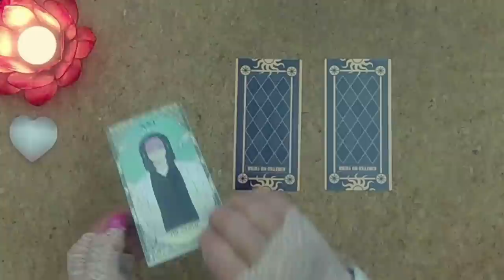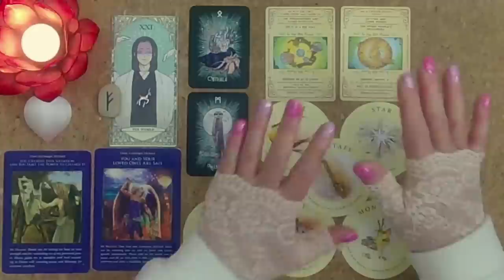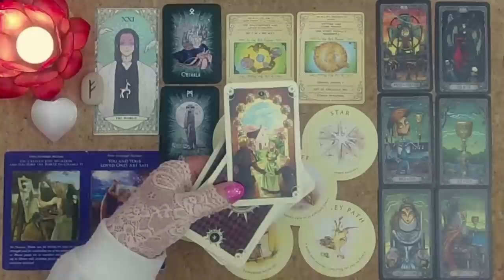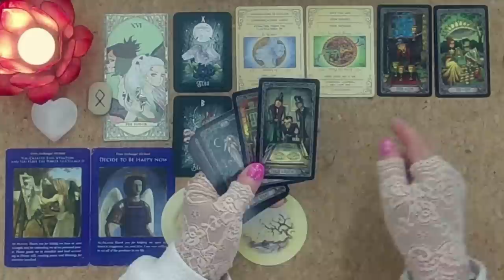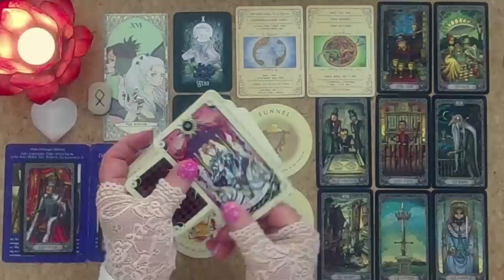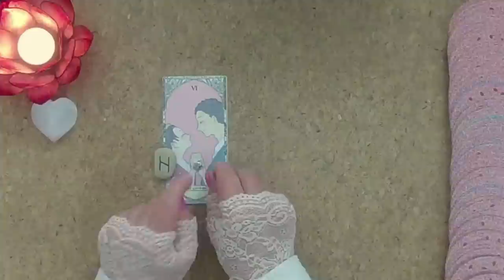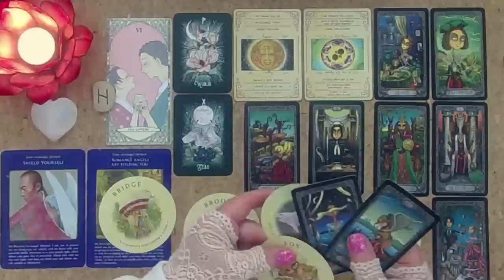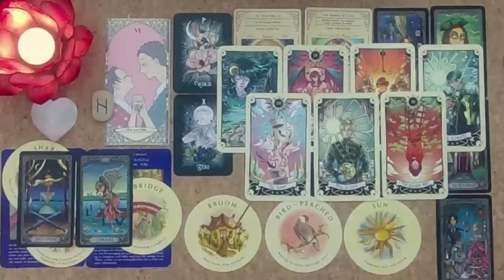Your Intuition Guided YOU to These Readings Today👉🕰️🙏🪶🍂timelessreading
I have sooo enjoyed these readings... blessings and love, namaste, Jenny xxx

Thank you so much for checking out the Moon Magic Tarot Channel 🙏🙏🙏🙏🙏🙏

Thank you so much to all who choose to give back... it really does support the channel and assist me to continue to maintain Free services such as my online library for all who may need this information. Thank you for joining me on this pathway of the Spiritual Warrior. It is an honour to be connected with you all, namaste, Jenny 💖💖💖🙏🏻🙏🏻🙏🏻🙏🏻

WIN a FREE Private Reading or a pack of Oracle Cards - Join my Subscriber EMAIL LIST HERE 💝

More Timeless Pick a Card Readings are available here - Timeless readings Playlist

Timestamps:
Cards - 00:00
Reading 1 -04:36
Reading 2 - 26:18
Reading 3 - 57:03

The Cards used today are:
Runes
Kimetsu No Yaiba Tarot
Archangel Michael Oracle
Witchy Runes
Karma Cards
Tea Leaves